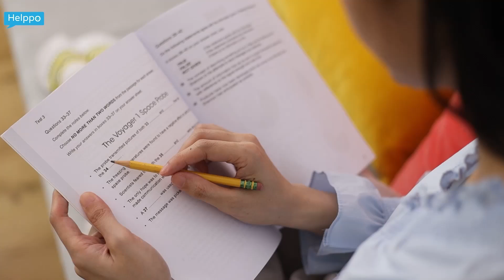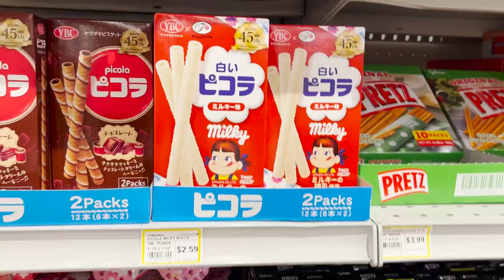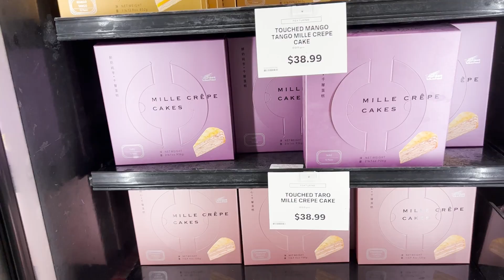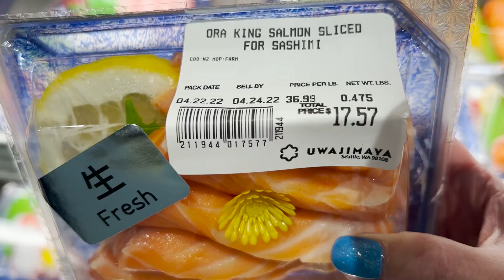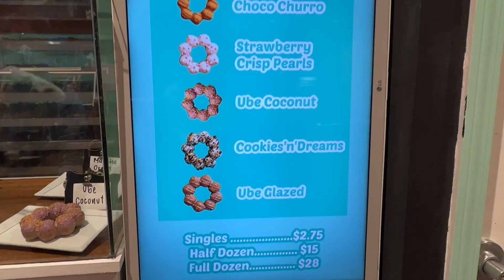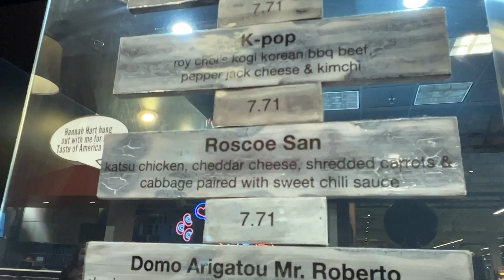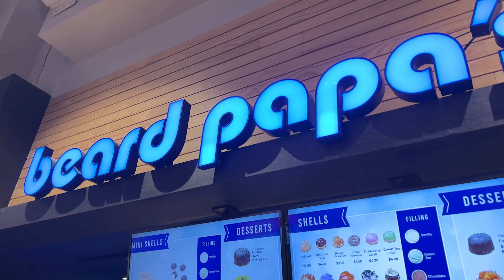行轉西雅圖最大日本超市 | Vlog | 眼睛去旅行 | Uwajimaya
# 眼睛去旅行 # 最大日本超市 # 西雅圖 # 西雅圖唐人街
李婉華帶大家去到全西雅圖最大的日本超市行街街，大到你唔信! 到底有什麼貨品？ 一齊去shopping 啦!

Helppo 以相宜價格提供頂尖補習服務。除了補習學科知識，更可訓練英語能力、擴闊眼界並了解海外文化。

身處瞬息萬變的社會中，必須時刻裝備自己。其中學好英文非常重要，無論是學生負笈海外，或是在職人士提高競爭力，英語能力都是重要的一環。要是有意移居外地，更要通過IELTS國際英語能力試。

要找到超值、地道、專業、靈活又彈性的英語課程，絕無綑綁式收費 預約過程簡單方便，在網上學習平台 Helppo 便可一鍵解決。